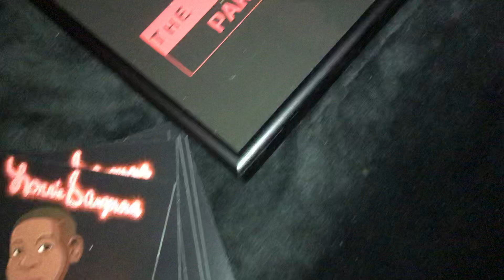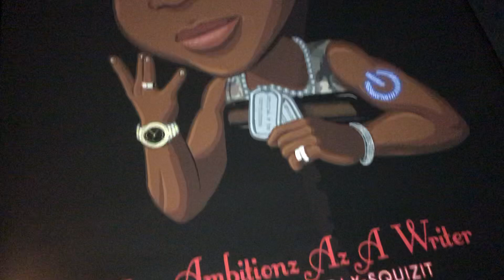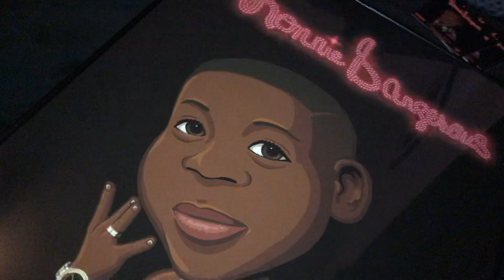Lonnie Dangerous TV - ... my poster and postcards came in